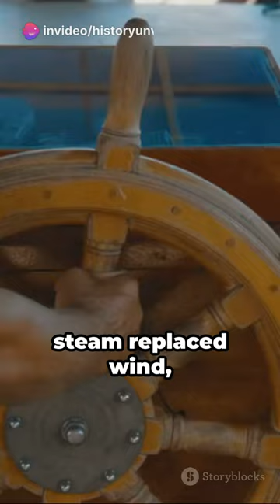HISTORY OF NAVAL WARFARE!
Embark on a captivating journey through time with our viral history shorts! 🕰️ Discover hidden tales, untold legends, and ancient mysteries that will leave you amazed. From forgotten civilizations to epic battles, we're here to unravel the threads of history and bring the past to life in bite-sized episodes. Join us as we explore the captivating stories, legendary figures, and pivotal moments that have shaped our world. ✨📜